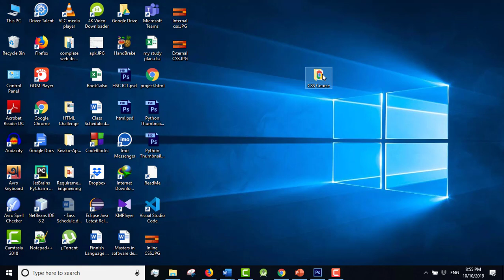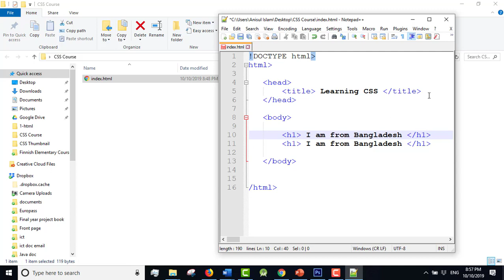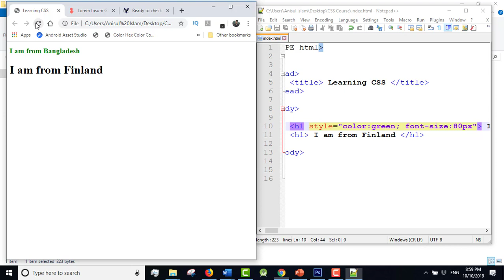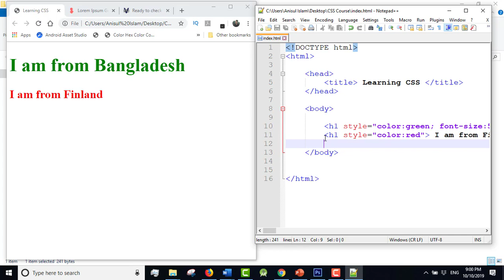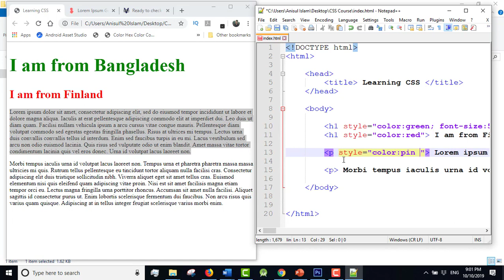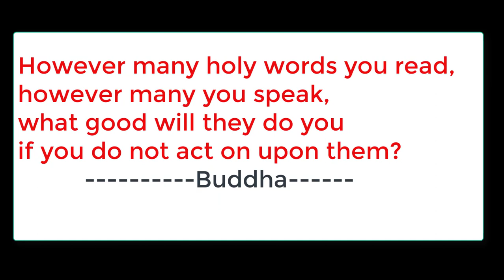css full course bangla tutorial 2 : How to use Inline CSS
⭐️ Video Contents ⭐️
⌨️ (00:00) Intro
⌨️ (00:06) Introduction
⌨️ (00:16) creating HTML basic structure
⌨️ (01:31) adding inline CSS

Important property: color, font-size